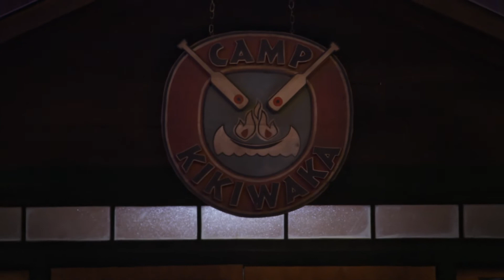BUNK'D - Everybody sings "Kikiwaka" (EU Portuguese)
European Portuguese dubbed version.